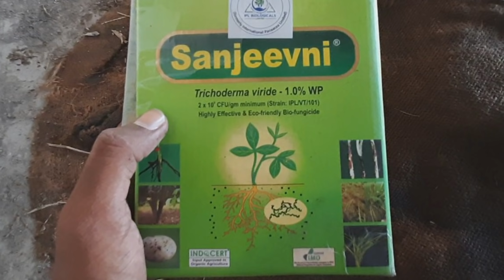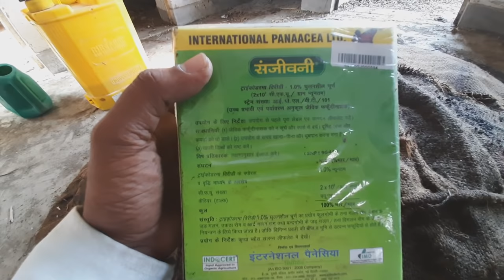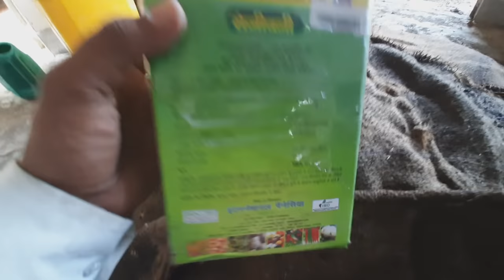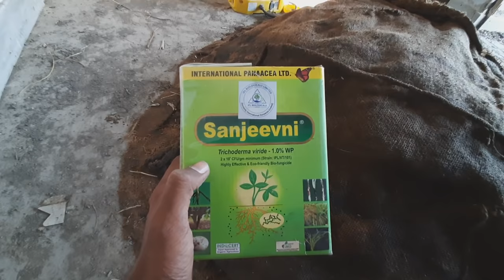ट्राइकोडर्मा का उपयोग कैसे करें / Trichoderma Kaise Taiyar Karen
नमस्कार दोस्तों

 🙏 Keep supporting

ट्राइकोडर्मा बनाने की विधि,trichoderma viride production,ट्राइकोडर्मा का उपयोग,trichoderma production,how to use trichoderma,how to prepare trichoderma viride,ट्राइकोडर्मा क्या है,trichoderma fungi,trichoderma sp,trichoderma spp.,trichoderma benefit,ट्राइकोडर्मा से बीज उपचार,ट्राइकोडर्मा विरडी का उपयोग,trichoderma for seed treatment,what is trichoderma viride used for,trichoderma ka upayog kaise karen,ट्राइकोडर्मा का उपयोग कैसे करें,ghar me bagicha,pankaj maurya